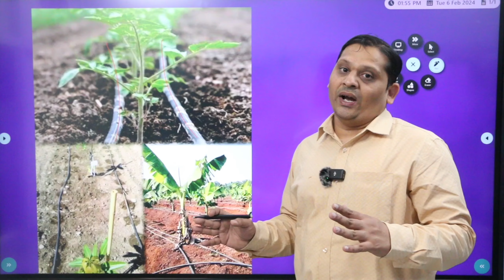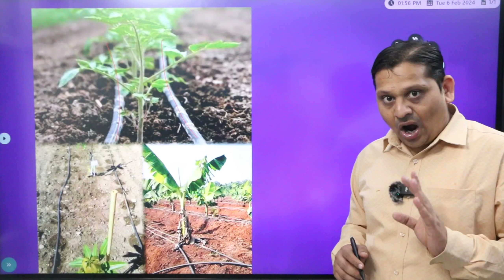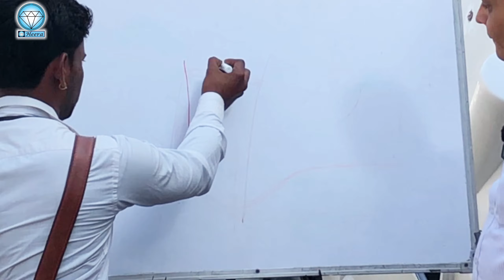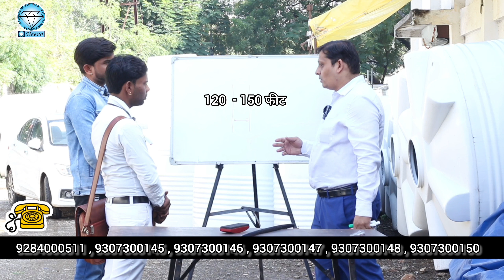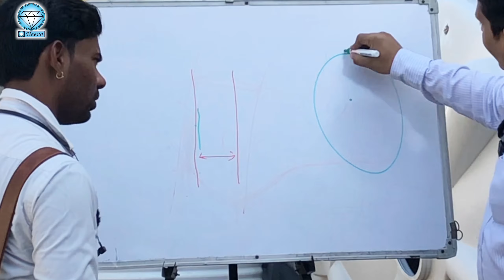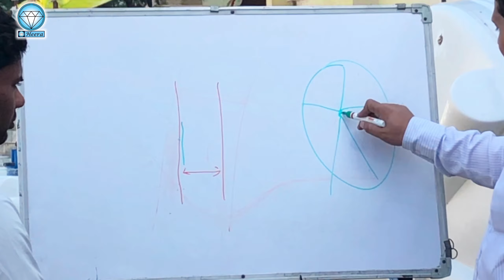कम से कम खर्चे में ड्रिप हो सकती है | New drip irrigation technology in India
भारत में नई ड्रिप सिंचाई तकनीक पेश की जा रही है जो आपका पैसा और पानी बचा सकती है! यह तकनीक कैसे काम करती है और यह किसानों और बागवानों को कैसे लाभ पहुंचा सकती है, यह जानने के लिए यह वीडियो देखें।

बढ़ती लागत और पानी की कमी के साथ, यह नवीन तकनीक सिंचाई के लिए एक किफायती और टिकाऊ समाधान प्रदान करती है। यह वीडियो भारत में इस नई ड्रिप सिंचाई पद्धति के उपयोग के लाभों और संभावित लागत बचत के बारे में बताएगा। अपनी फसलों या बगीचे के लिए इस गेम-चेंजिंग तकनीक को न चूकें!

अगर आप भी खेती अथवा ड्रिप इरिगेशन, इरिगेशन फिल्टर इत्यादी से संबंधित किसी विषय के बारे में किसी भी तरह का कोई सवाल पूछना चाहते हैं, तो कृपया कमेंट सैक्शन में सवाल करें। अगले वीडियो में हम उन सभी सवालों का जवाब देने की पुरी कोशिश करेंगे।

तकनीकी सहायता हेतू कृपया भेट दिजीये हमारी वेबसाईट “ ” को अथवा कॉल किजीये हमारे कॉल सेंटर को इन नंबर पर - 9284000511 / 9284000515 / 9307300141 / 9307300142 / 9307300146 / 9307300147 / 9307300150।

6) 1 एकड़ का खर्चा सिर्फ 6000 Rs. | 20X20 फिट पे नींबू के पेड लगवाये हैं, तो ड्रिप कैसे करें ?